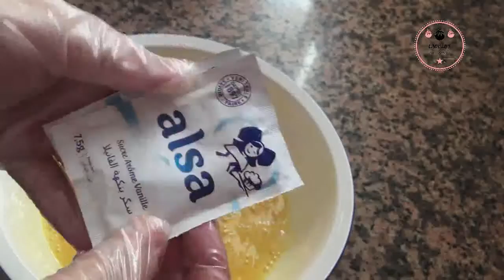داند مقرمش وألذ كريم كراميل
my instagram page : Lady Life By Loubna